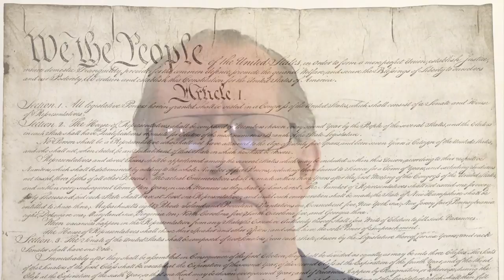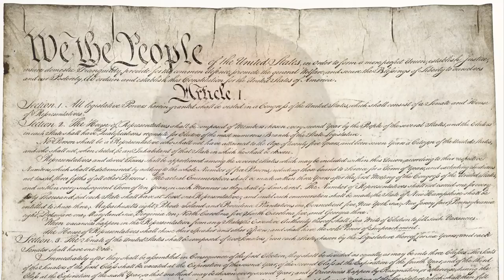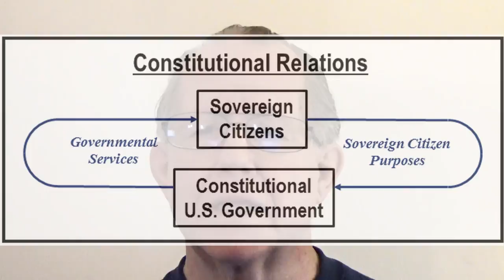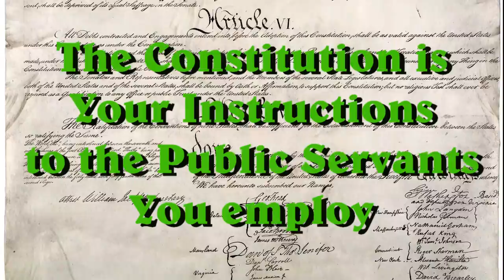Unizor - US Law - 2 American Contract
Our Government was created under the legal authority of ‘We the People of the United States.’  It is in that authority that it continues to be legal; The Preamble lists the general purposes of ‘We the People’ for which they authorized our government to exist.

The sovereign right of self-governance is the source and limit of all
government powers and authorities implemented under our founding document.